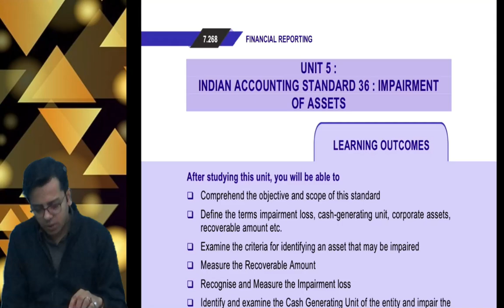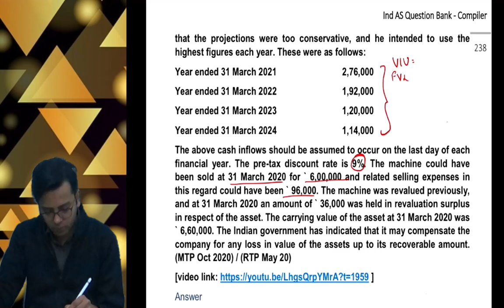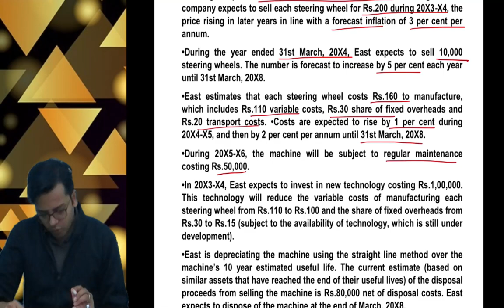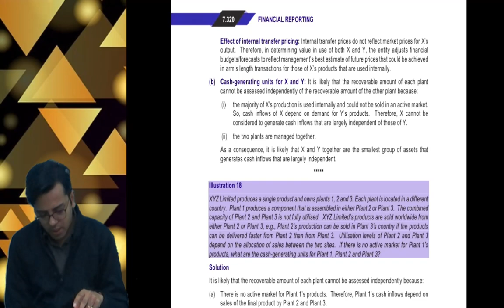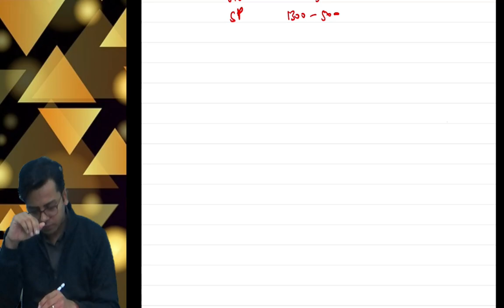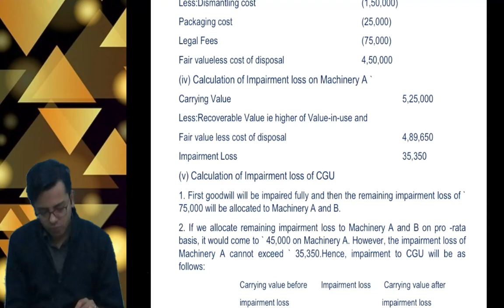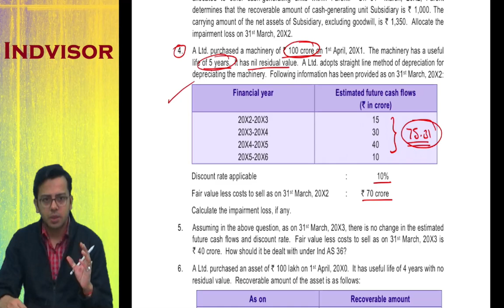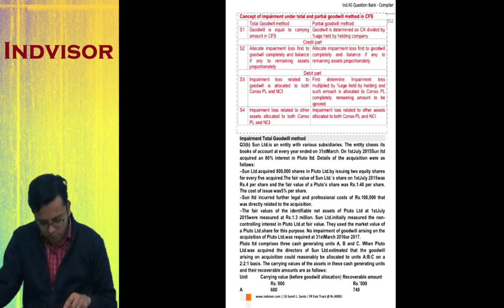CA Final FR | Ind AS 36 | Impairment | CA. Sumit Sarda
We provide free Education content related to CA Final FR and SFM
If you are interested to learn Ind AS, you may even refer these videos
We earn from Youtube advertisements so kindly dont request us to remove the same
CA Sumit Sarda